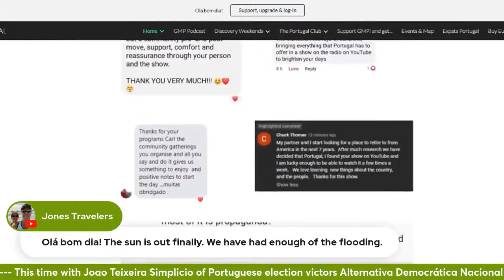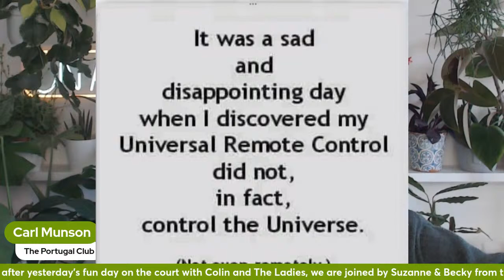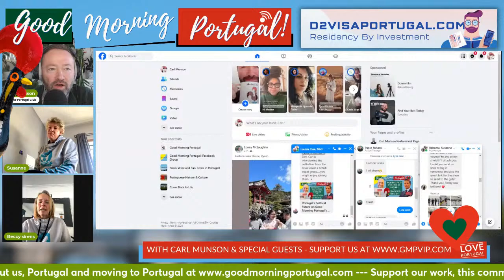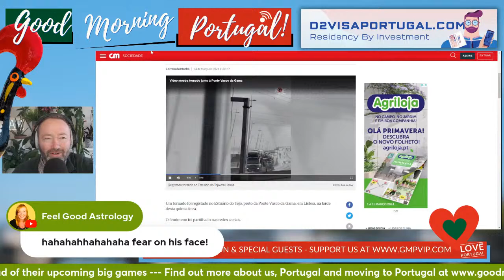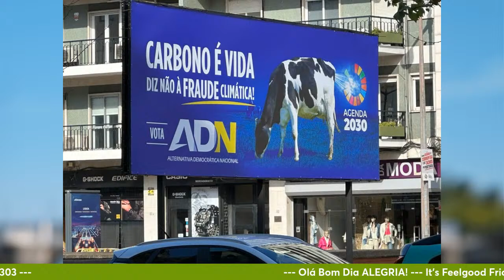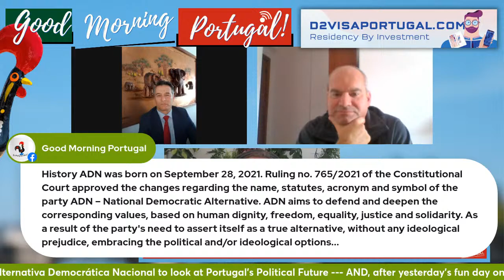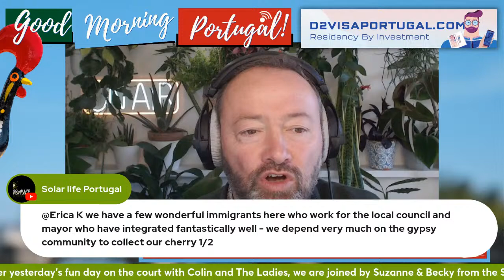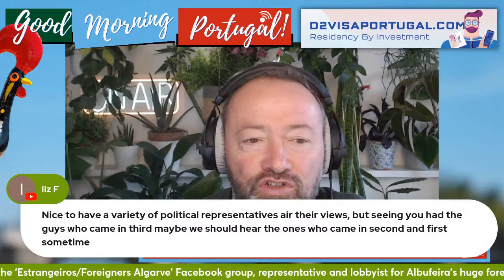Portugal's Political Future on Good Morning Portugal's Feelgood Friday Show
Paolo Funassi of the 'Estrangeiros/Foreigners Algarve' Facebook group, representative and lobbyist for Albufeira's huge foreign population, joins us again.

This time with Joao Teixeira Simplicio of Portuguese election newbies 'Alternativa Democrática Nacional' to look at Portugal's Political Future.